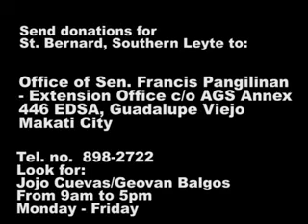Let's help St. Bernard, Southern Leyte: DONATE NOW!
Kasisimula pa lang ng taon, nalulunod na sila sa pinsala.
Kaya ba natin silang tulungan?

Send donations for St. Bernard, Southern Leyte to:
Office of Sen. Francis Pangilinan- Extension Office
c/o AGS Annex, 446 EDSA, Guadalupe Viejo, Makati City

Look for: Jojo Cuevas/ Geovan Balgos
898-2722
Between 9AM-5PM
Monday-Friday